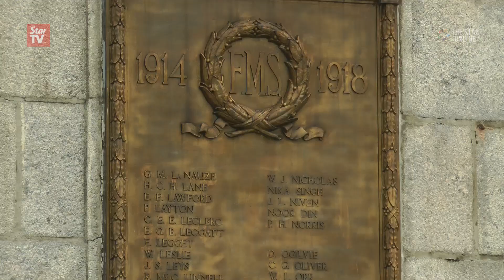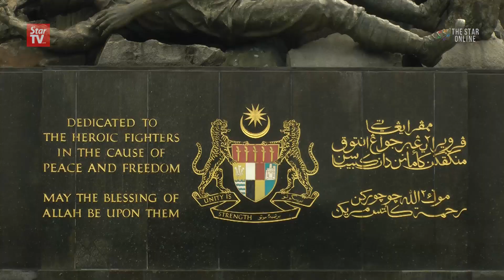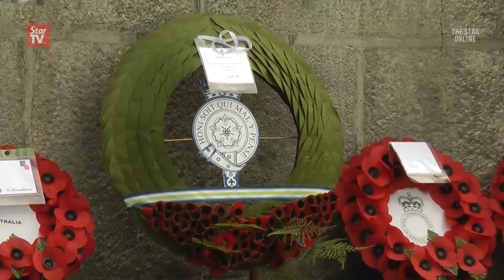Remembrance service for ex-Malaysian, British soldiers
Duke of York, Prince Andrew was present at a remembrance service together with veterans of the British army from Malaysia and Commonwealth member organisations on Sunday.